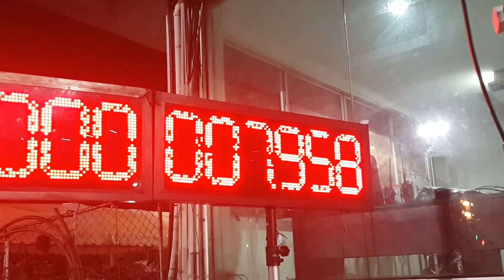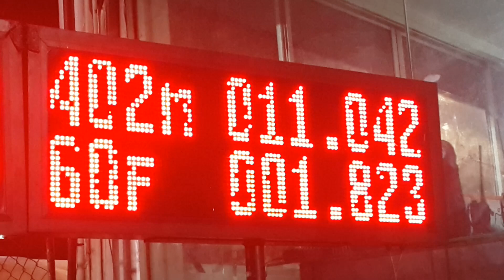Rt รถบ้านตัน 6 หนุ่ย&เป๋อสุพรรณ รอบ 16 คัน ที่สุดของรถบ้าน